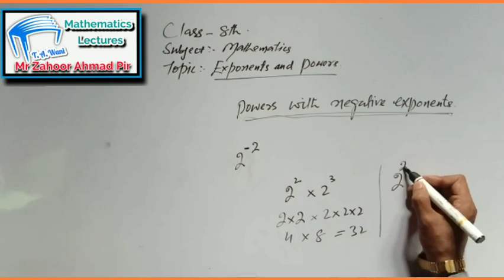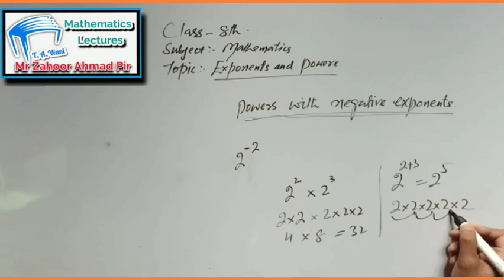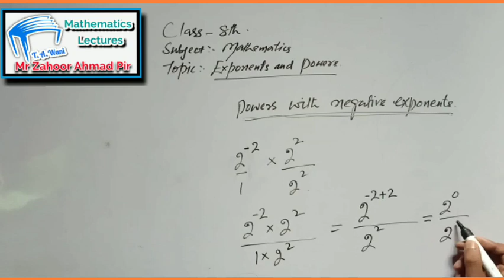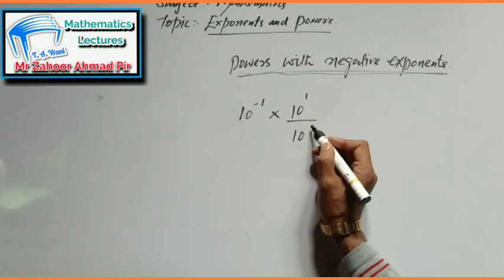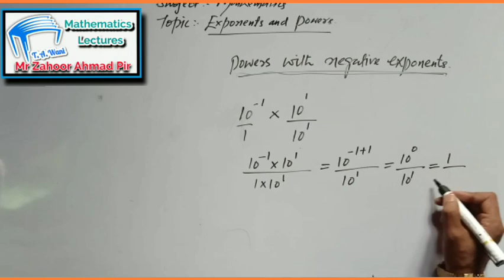2- Powers with Negative Exponents